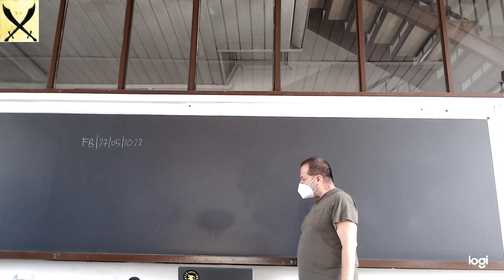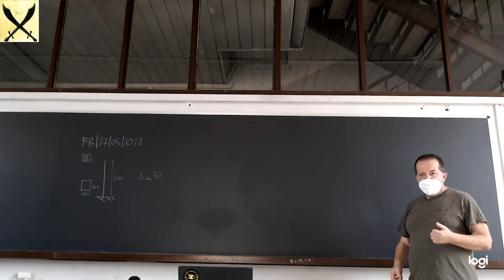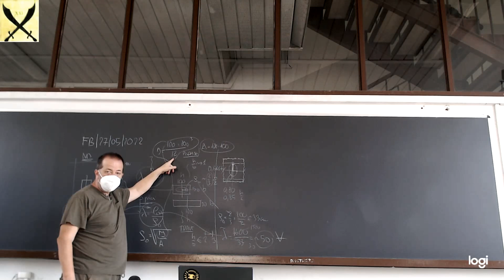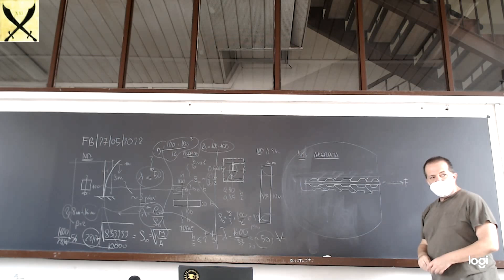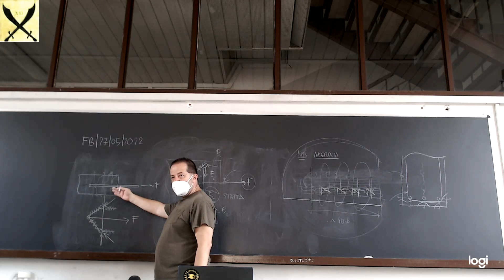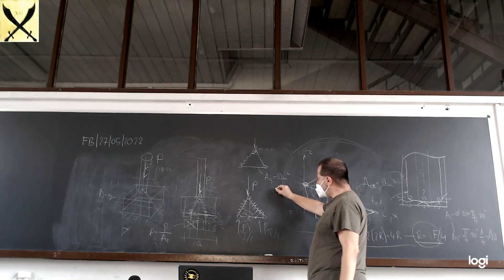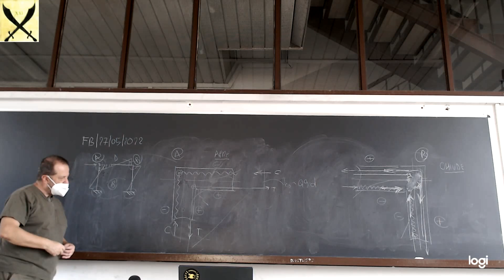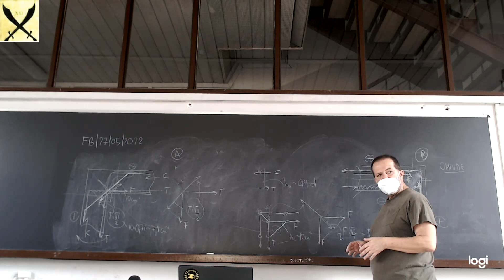TDC 2022 05 27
Lezione di Tecnica delle Costruzioni del 27 maggio 2022.